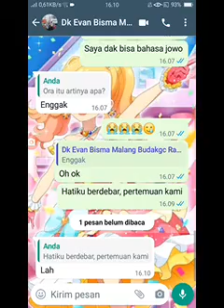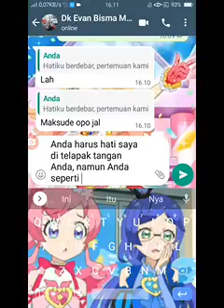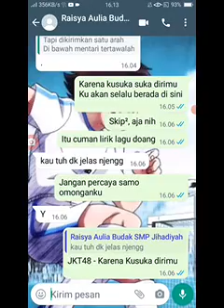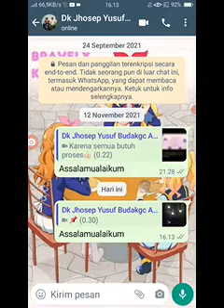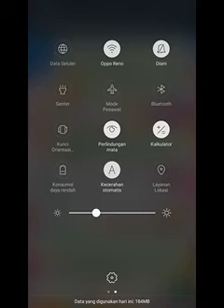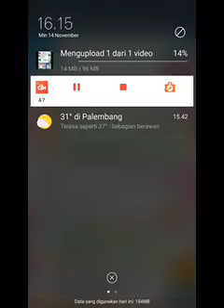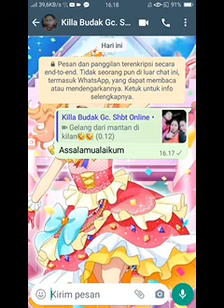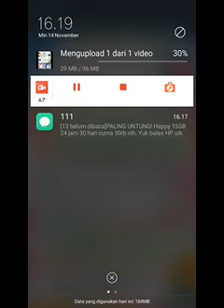PRANKTEXT LAGU MOMOLAND - BBOOM BBOOM KE TEMAN RAILFANS WA